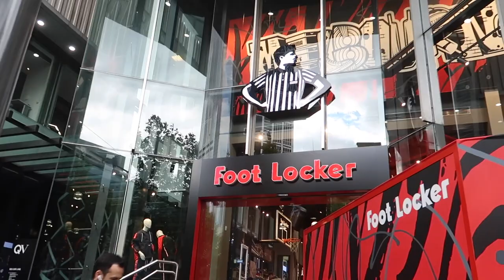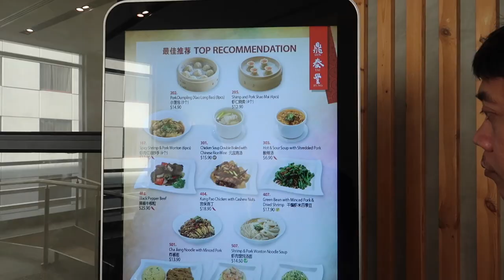MY LAST TEENAGE YEAR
Coastin

Strawberry